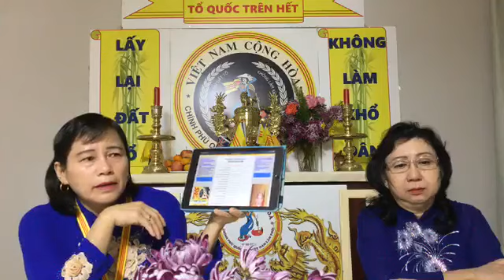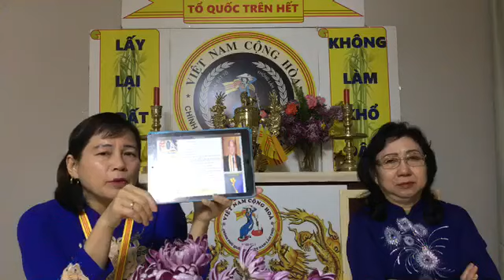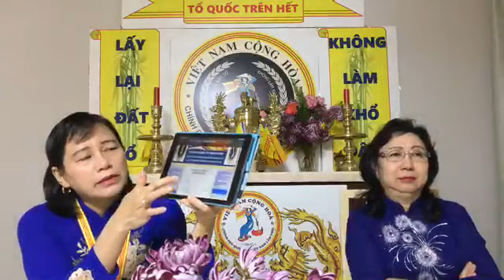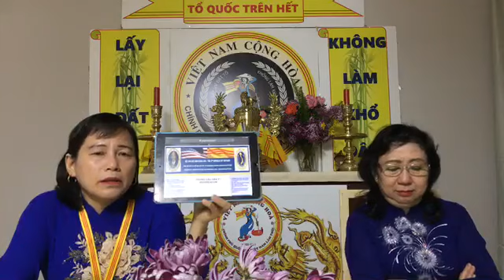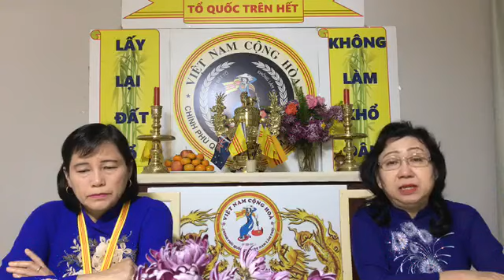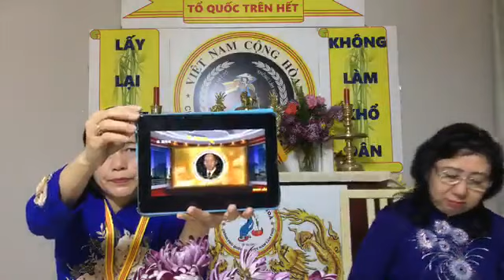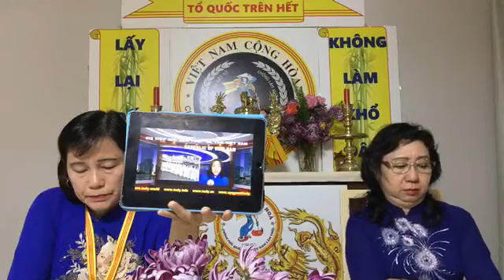🆕 PHA LE & KIM HUYNH 09/05/2020 || 10/05 Mừng ngày của Mẹ, Happy Mother Day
10/5/2020 Mừng ngày của Mẹ, (Happy Mother Day) nhưng chúng ta đừng quên những người đang sống nghèo khổ nơi quê nhà. Tham gia Trưng Cầu Dân Ý cứu người,cứu mình,Link TCDY ☞☞

Downloads
- (MP3): …
- (For smartphones / 3GP): …